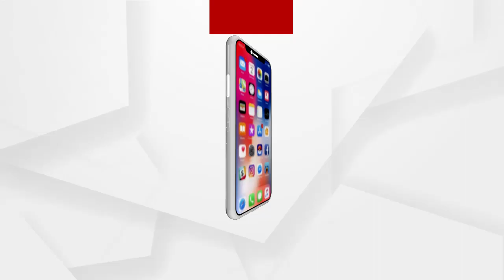ରାଜ୍ୟ ସରକାରଙ୍କ ଚାଷୀ ମାରଣ ନୀତି ବିରୁଦ୍ଧରେ ବିଜେପିର ରଣହୁଙ୍କାର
ଚାଷୀ ଏଠି ଅସହାୟ, ପୀଡ଼ିତ । ରାଜ୍ୟ ସରକାରଙ୍କ ଚାଷୀ ମାରଣ ନୀତି ବିରୁଦ୍ଧରେ ବିଜେପିର ରଣହୁଙ୍କାର । ରାଜ୍ୟବ୍ୟାପୀ ଚାଷୀ ସମାବେଶ ଓ ମଣ୍ଡିଚାଲ ଅଭିଯାନ ଆରମ୍ଭ କରିବ ବିଜେପି କୃଷକମୋର୍ଚ୍ଚା । ଡିସେମ୍ବର ୧୯ ତାରିଖ ଦିନ କଟକରେ ହେବ ବିଶାଳ ଚାଷୀ ସମାବେଶ .
 ଅଧିକ ଖବର ପାଇଁ ଡ଼ାଉନଲୋଡ କରନ୍ତୁ “Argus News” ଆପ୍